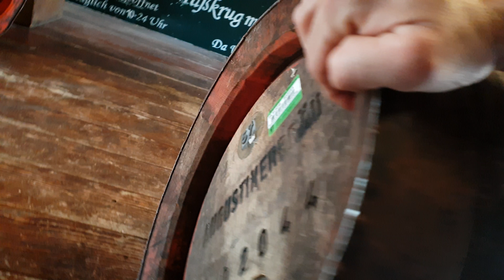Hogyan kerül a fahordós sör a csapos keze alá.